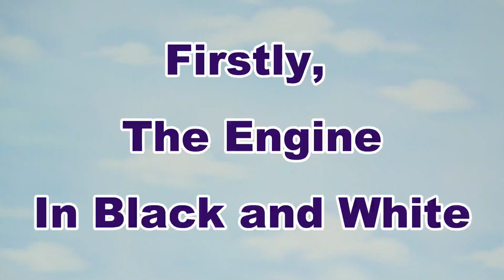Play Doh Thomas The Tank Engine Guess The Train Game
This is the third in our Guess The Engine series. We've done some crazy things to our video. See how long it takes you to recognize the Thomas and Friends train. After the first 2 strange video clips we reveal the engine face slowly from underneath it's Play Doh covering. If that doesn't give it away we then show the engine from above and lastly we slowly build up a picture so you can see the engine normally.  Good luck.